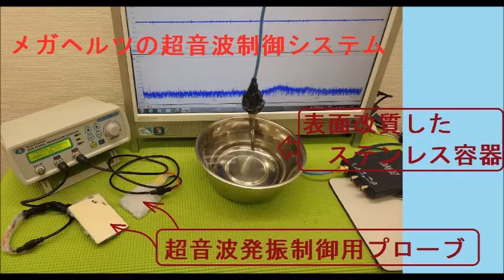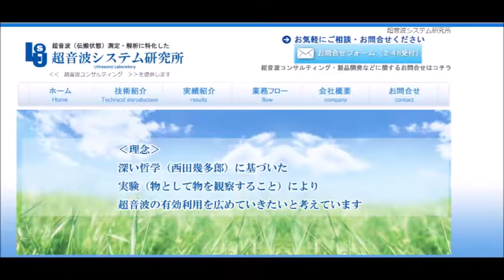超音波実験写真（超音波研究に関するスライドショー） ultrasonic-labo